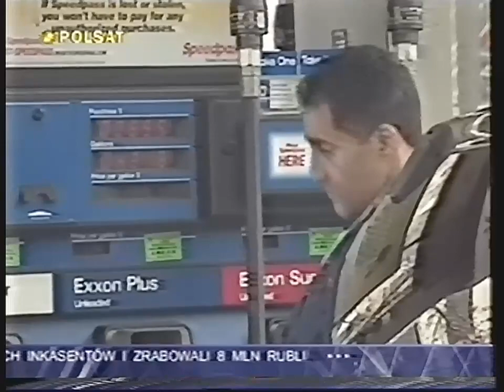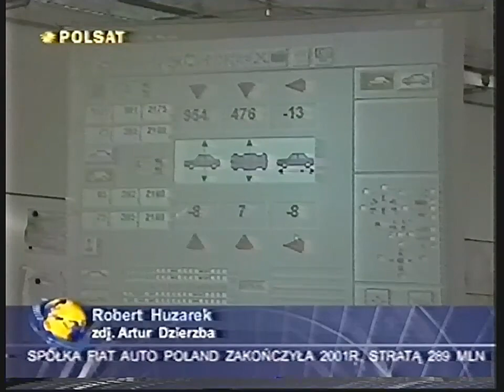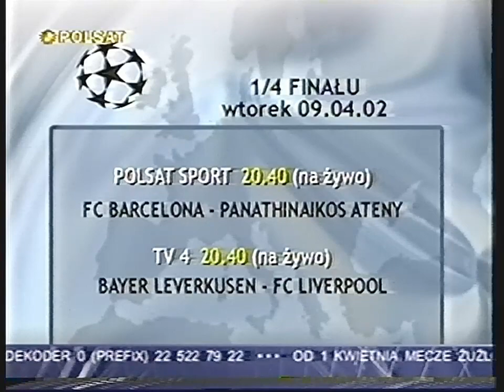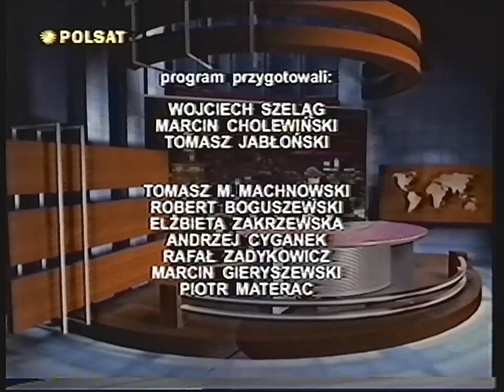Polsat - "Informacje" (08.04.2002)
Nagrano po filmie "Nie ma mocnych".
Serwis prowadził Wojciech Szeląg. Gościem wywiadu był Andrzej Szczęśniak.
00:00 Informacje Wieczorne
05:36 Informacje Biznes
14:50 Informacje Sport